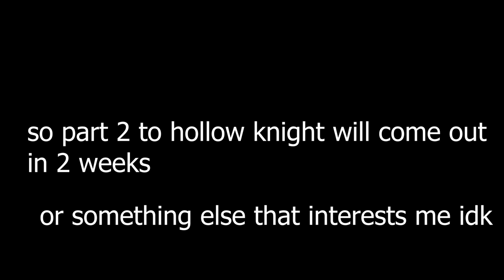im back from hibernation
i swear it felt like 2 seconds since my last upload :/